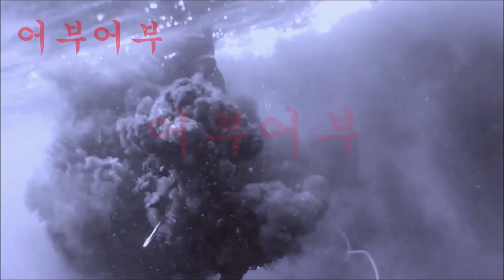낚시 포인트#포인트#시드니포인트 "오빠가 포인트를 공개 해버렸어여!!"